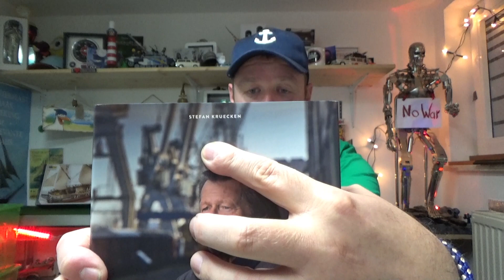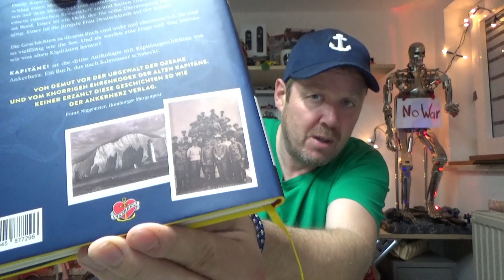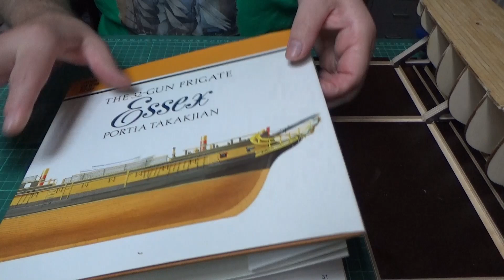Essex von OcCre Start und Ankerherz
Spezial Seitenschneider

Cutter, Skalpell

Wenn ihr mich unterstützen möchtet:

Meine Wunschliste: